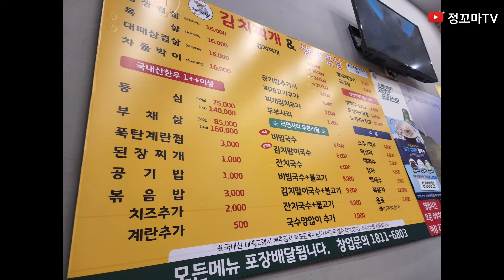김치찌개 진관동맛집 구파발역맛집 구파발맛집 김치찌개맛집 은평구맛집 은평구밥집 구파발밥집